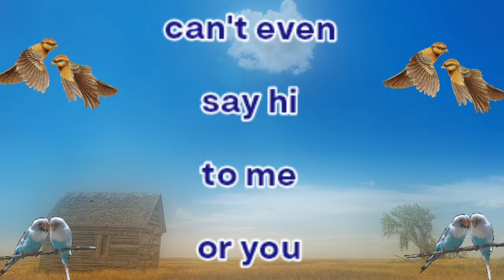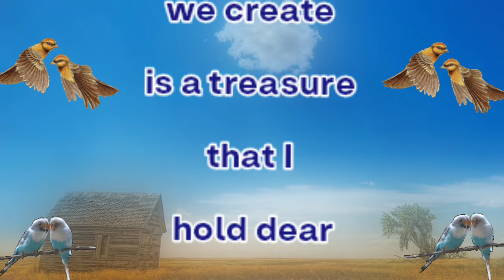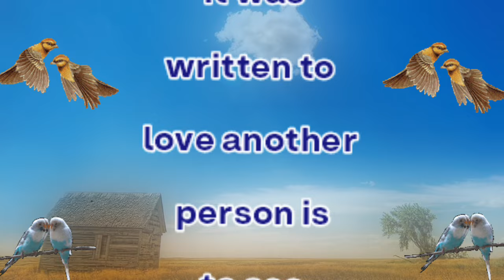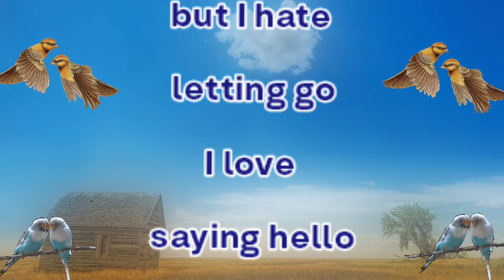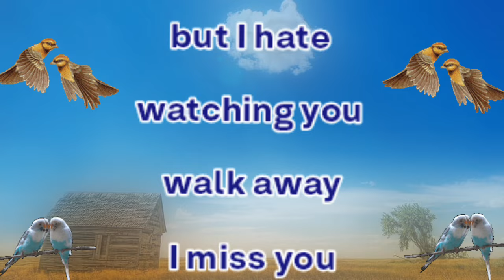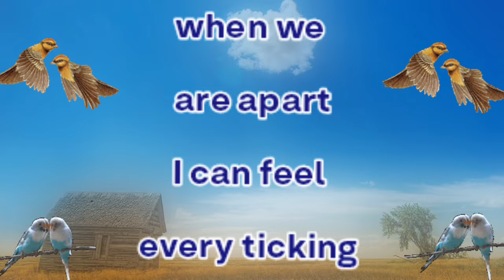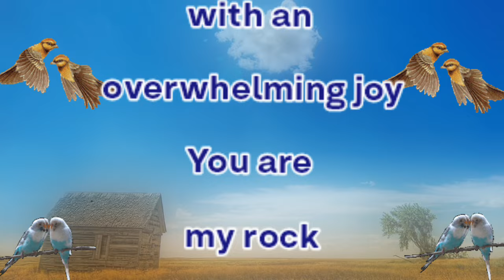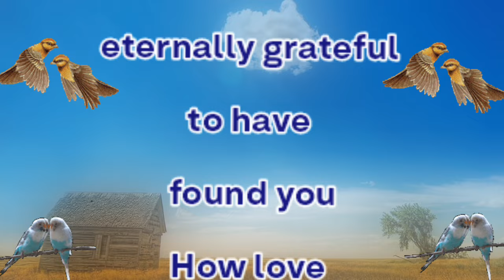I Hope You Understand | Sheikh Hamdan poetry | English fazza poems | Heart Touching poems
faz3
fazza
fazza poems
hamdan fazza
fazza song
fazza poem
fazza wife
fazza hamdan
fazza english
fazza fan page
prince fazza
sheikh hamdan
prince hamdan
prince family
dubai prince

Sheikh Hamdan Prince Of Dubai